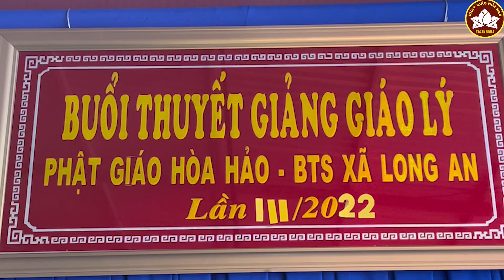PGHH 2022 PHAN CHÍ TÂM 2 CÂU TA DẦU CÓ CÁCH THÔN HƯƠNG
BTS -XÃ LONG AN - T X TÂN CHÂU -TỈNHAN GIANG